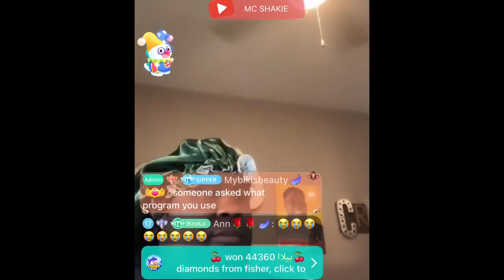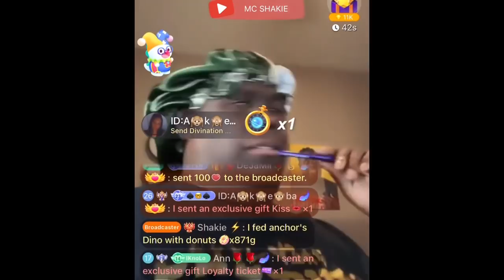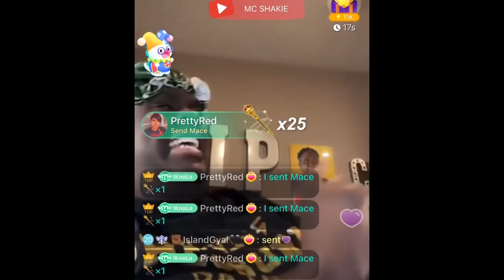MC Shakie trolling KeKe Wyatt and accidently makes a hit bounce mix with Patti Labelle